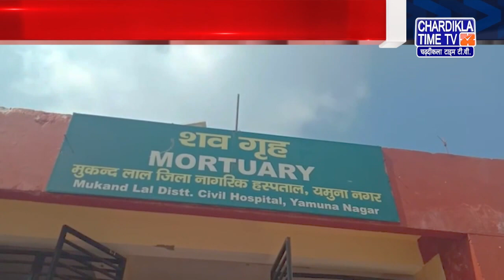Haryana News Live | Haryana News Today | Chardikla Time Tv Haryana News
Haryana News Live | Haryana News Today |  Haryana News Live Today | Chardikla Time Tv Haryana News | 29 October 2023